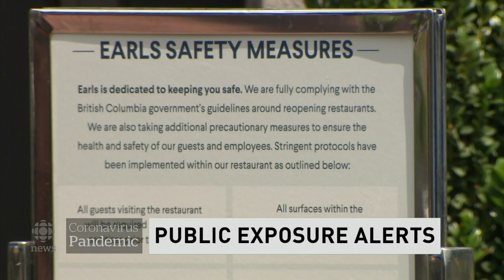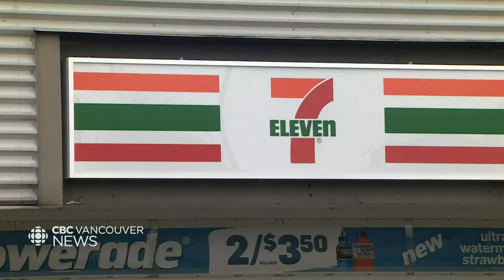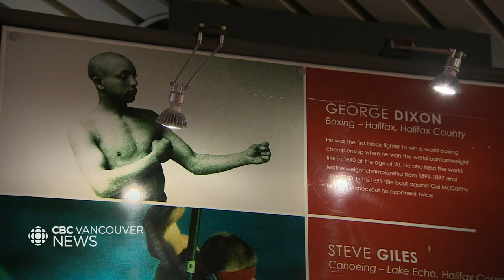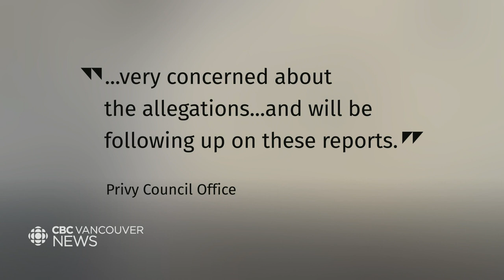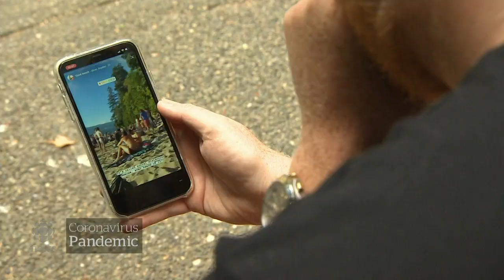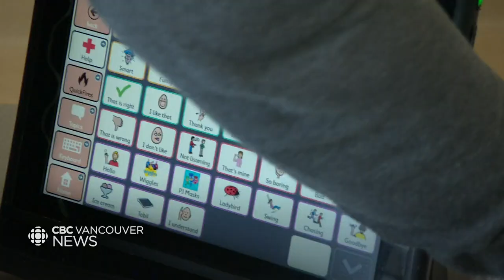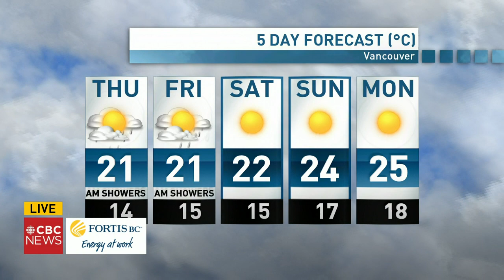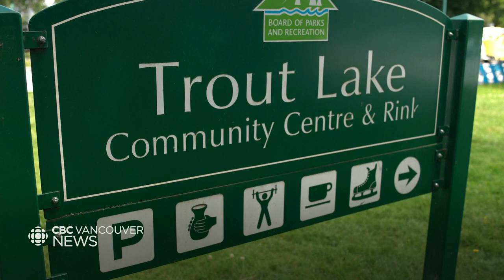WATCH LIVE: CBC Vancouver News at 6 for July 22 - Tighter Restaurant Restrictions, Park Drum Circle